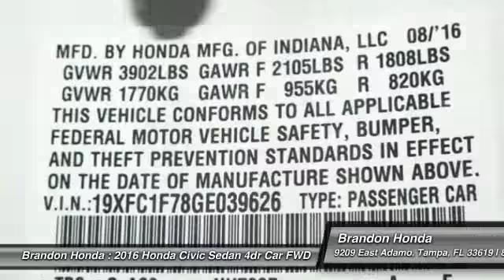2016 Honda Civic Sedan Tampa FL E039626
2016 Honda Civic Sedan EX-L - $23550

Brandon Honda
9209 East Adamo